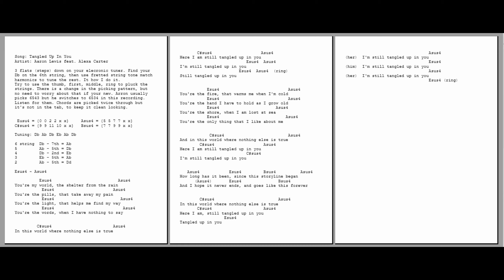1059 - Tangled up - Aarron Lewis feat. Alexa Carter